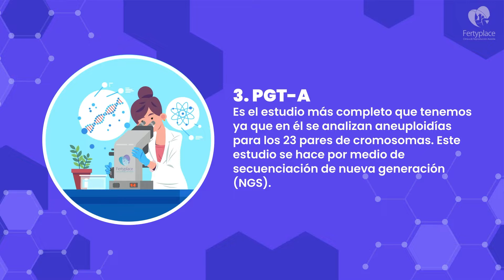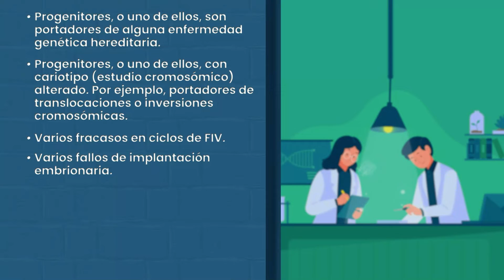DIAGNÓSTICO GENÉTICO PREIMPLAANTACIONAL | Fertyplace